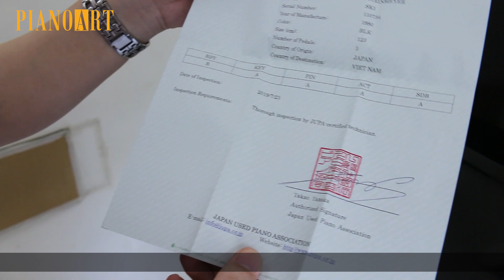STEINMEYER - MÀU SẮC TƯƠI SÁNG TRẺ TRUNG CHO CÁC BÉ TẬP ĐÀN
Với các bé bắt đầu tiếp xúc với Piano, thật tuyệt vời nếu các bé có thể tiếp xúc với một cây đàn âm sắc tươi sáng và vui tươi như cây đàn này. Âm nhạc của trẻ thường có màu sắc vang, sáng và tươi; những điều đó đều có thể thể hiện tốt qua cây đàn Piano Steinmeyer này! Một món quà tuyệt vời mà các bậc phụ huynh có thể dành tặng cho con mình trong dịp hè năm nay đây ạ!!

► Địa chỉ:
CS1: Số 18/10 Trần Bình, Cầu Giấy, Hà Nội

👉 Comment + SĐT bên dưới để nêu yêu cầu của bạn.